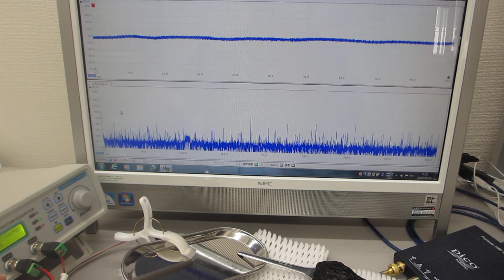表面弾性波のコントロールによる非線形共振現象の超音波実験